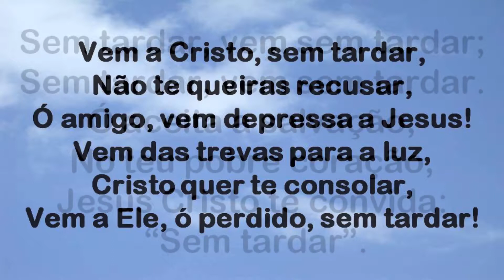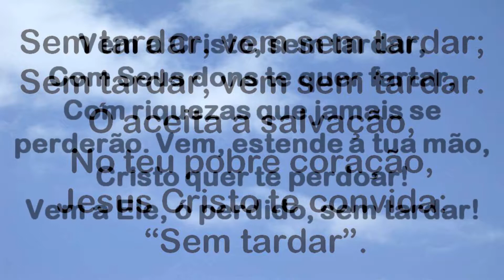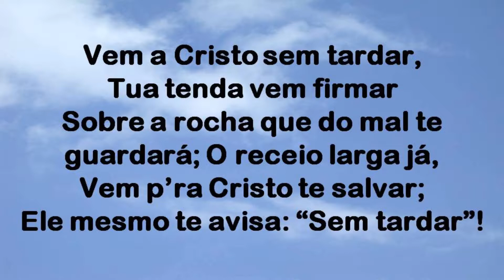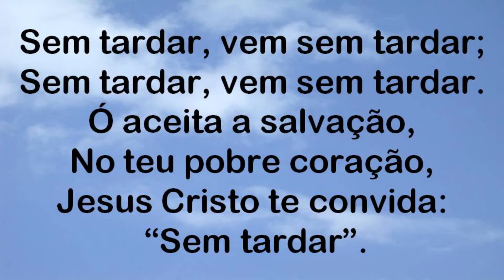Harpa Cristã 281 - Vem Sem Tardar